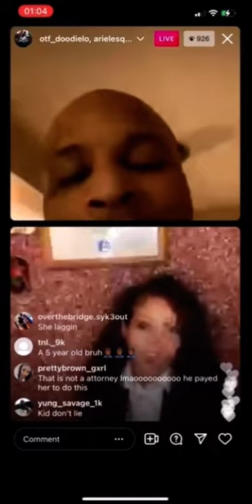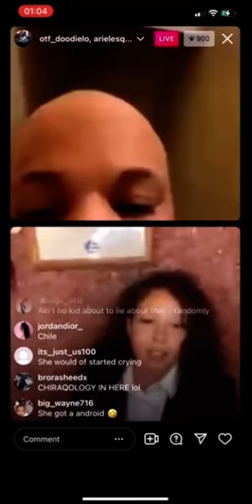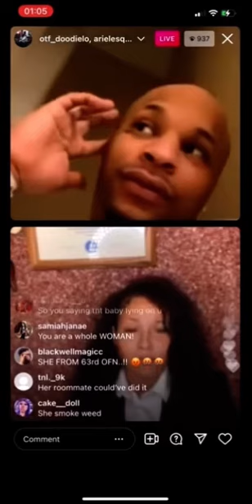OTF RAPPER DOODIE LO GOES LIVE WITH LAWYER AFTER CHILD MOLESTATION ACCUSATIONS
OTF rapper Doodie Lo goes on IG live with lawyer after child molestation accusations surface.